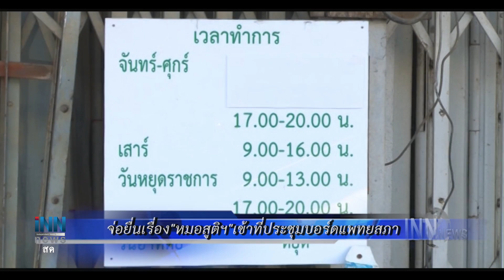ข่าวต้นชั่วโมง 09.00 น. (5/12/61)